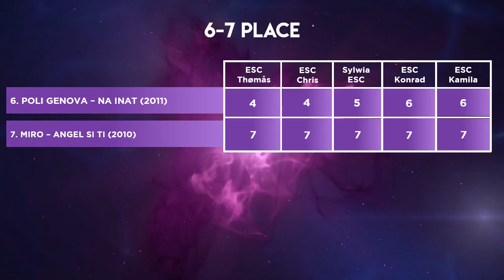BULGARIA IN EUROVISION (2010-2018) | OUR TOP 5 (5 people)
Hello,

Welcome to my new series of videos with 5 of my friends. We will rank each entries of each countries of Eurovision between 2010 and 2019.

Here's the next country : Bulgaria.

My personnal opinion about this country : Bulgaria is a really good country in eurovision, they're missed a lot in the contest. I like only 6 of their entries this decade. I'll give to Bulgaria 9/10